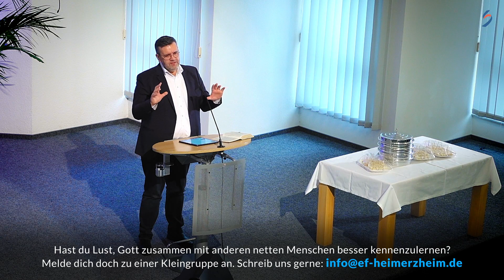Gemeinde leben / Predigt von Viktor Schütz im Gottesdienst der EFH vom 05.02.2023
Es geht weiter in der Predigtserie zum Epheser-Brief. Diesmal steht der Blick auf die Gemeinde an. Wie kann Gemeindeleben funktionieren? Kann es sein, dass die Summe der Einzelteile viel mehr ist als einfach nur das Ergebnis einer Addition? Denke doch mal darüber nach, beispielsweise mit dieser Predigt von Viktor Schütz im Gottesdienst der Evangelischen Freikirche in Swisttal Heimerzheim am 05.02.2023.

Lieben Gruß
Dein Media-Team der EFH

Übrigens: Wie ist es eigentlich um deine Beziehung zu Gott bestellt? Hast du das Geschenk der Vergebung und Erlösung schon verbindlich für dich angenommen? Wenn nicht, bleib bitte nicht da stehen. Wenn du Fragen hast, ein Gebet oder ein Gespräch brauchst, komm einfach auf uns zu, beispielsweise nach dem Gottesdienst oder alternativ auch per Email an: info(at)ef-heimerzheim.de

Musikrechte: Artlist
Teilst du unser Anliegen und möchtest die Arbeit der Evangelischen Freikirche Heimerzheim auch finanziell unterstützten?